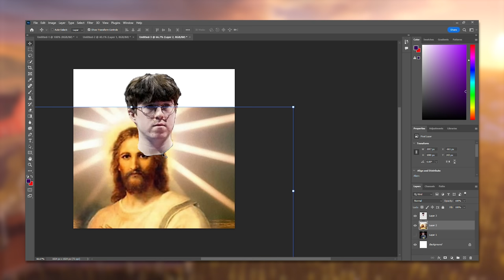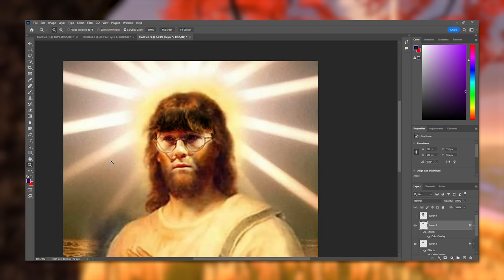Fighting FOR MY LIFE in Grand Champ while my teammate is typing away... | RTSSL #25